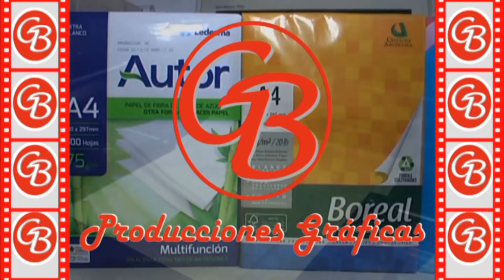2018 10 28 JUVENTUD UNIDA 2 CAMIONEROS 3